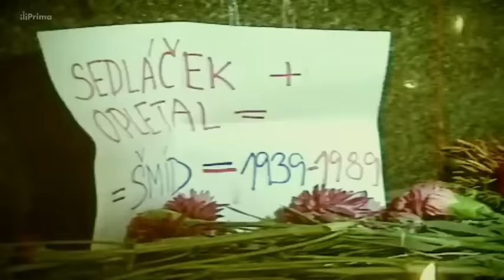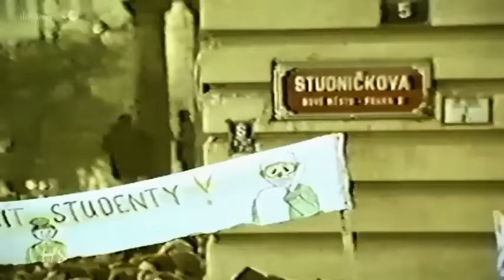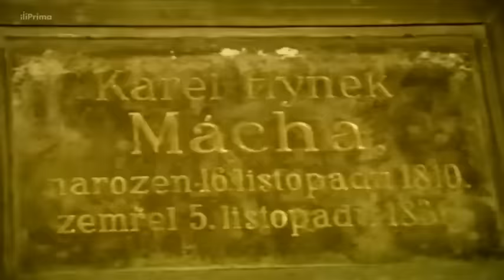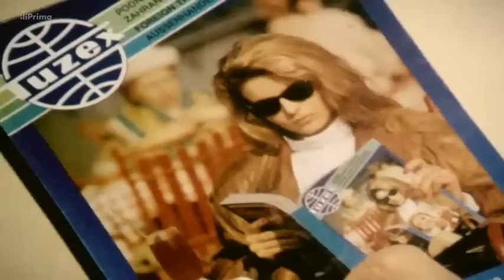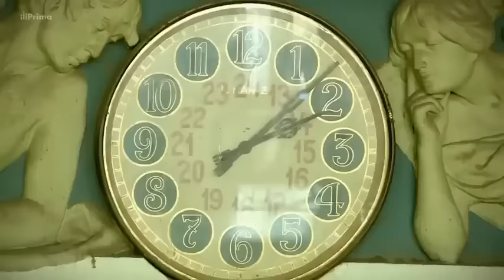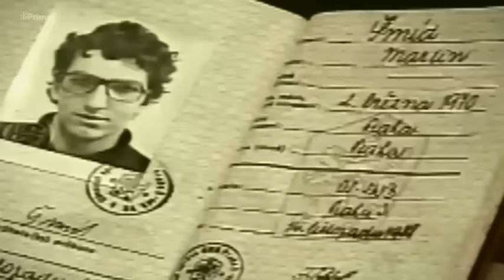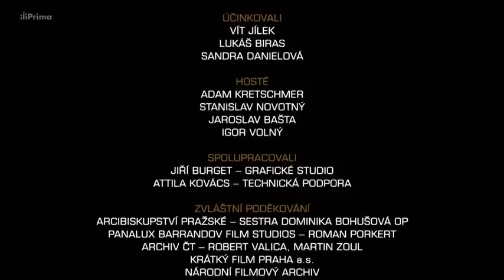17. listopad 1989 - pozadí událostí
Pozadí událostí z tzv. "sametové revoluce" roku 1989. Video převzato z kanálu Roman Kirsch.